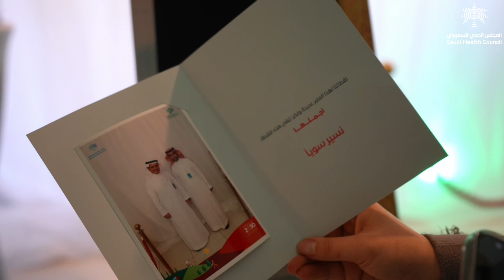منسوبو المجلس_الصحي_السعودي يحتفلون باليوم الوطني الثالث والتسعين للمملكة العربية السعودية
بحضور الأمين العام لـ ‫المجلس_الصحي_السعودي‬ د. نهار بن مزكي العازمي؛ منسوبو المجلس يحتفلون باليوم الوطني الثالث والتسعين للمملكة العربية السعودية